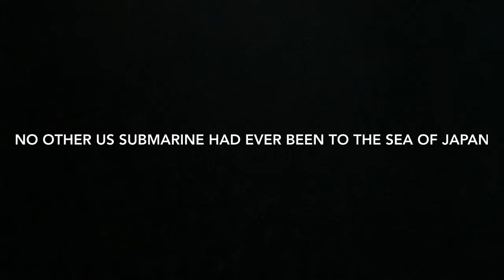The Journey of John Gurley Part 1: A Young Submariner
In a WW2 Journeys video interview, 91 year old John Gurley brings viewers back to his WW2 experience as a young submariner in the Pacific aboard the USS Sennet in Part 1 of this series.